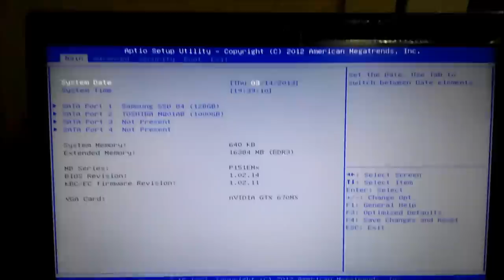한성컴퓨터 X53-BossMonster (BIOS(바이오스)에서 UEFI 지원 설정하기)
UEFI를 지원하는 BIOS(바이오스)를 귀하의 한성컴퓨터 SPARQ X53-BossMonster 시리즈의 노트북에 적용하였다면 첨부된 유튜브 동영상과 같이 BIOS(바이오스)의 설정을 변경하신 후 [F7]키를 눌러서 부팅순서를 USB메모리로 지정하시면 Windows 8의 설치과정을 만날 수 있을 것입니다. 만약, USB메모리 선택 후 Windows 8 설치모습이 나타나지 않고 오류메시지가 나오는 경우에는 사용하는 Windows 8의 이미지에 x86(32비트)가 통합되어 있는 경우이므로 다른 경로를 통하여 x64(64비트)만 포함되어 있는 이미지로 교체하여 작업을 진행해보시기 바랍니다.

자세한 내용은 참고하세요.